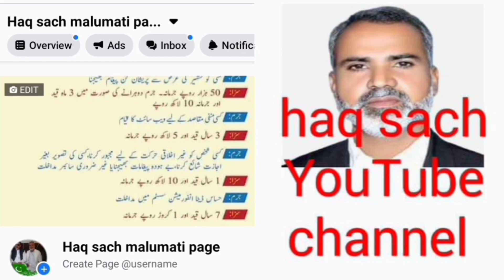کراڑیوالہ سے اسپیشل رپورٹ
اللہ پاک حاجی چوہدری ریاض احمد جٹ آف کراڑیوالہ کو جنت الفردوس میں اعلی مقام عطافرمائے اور انکے تمام اہلِ خانہ کو صبرِ جمیل عطافرمائے